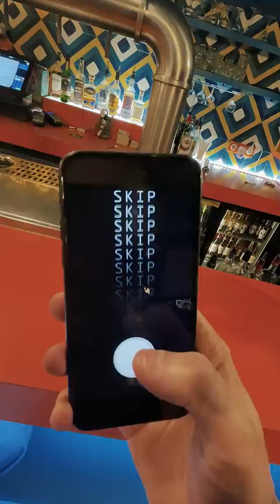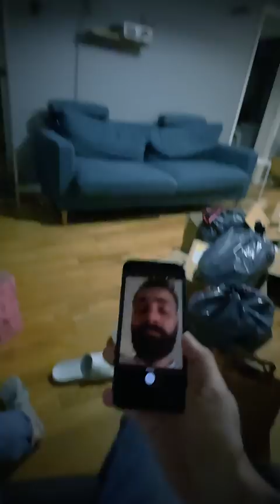SKIP | Court Métrage tourné à l'iphone (2022)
J'ai tourné ce film sans équipe de tournage et juste avec mon iphone. J'espère qu'il vous plaira.

Julien Josselin.

Avec
Hugues Moizan

Mathilde Delannoy

Sebastien Lalanne
Dominique Vallée
Stefan Carlod
Tanguy Rousseau

Ksenia Sukhoteplaya
et Julien Josselin

Effets spéciaux :

Antoine Beheaghel

Julien Josselin

Montage :

Julien Josselin

Mixage :
Florent Simon

Renfort image :
Stefan Carlod

Production :
Ksenia Sukhoteplaya

Julien Josselin

Remerciements :
Valentin Vincent,
Amaury Dequé
, Raphaël Descraques,
Cyprien Iov
, Claire Adamski
, Clémentine Masfaraud
, Lou Howard
, Cyril Petraccini,
Le Boucan et le Satan Salsa

Musiques :

Be fun - Be fun / Roy Yound - One Love
Nono - Grave / Curtis Cole - Odd numbers
 / Quinten Coblentz - Babylon / Ian Post - Everybody Get Up

Stock footages :

Atul Saini / Mart Production / StefWithAnF
Gustavo Fring / Peggy Anke / ArtHouse Studio